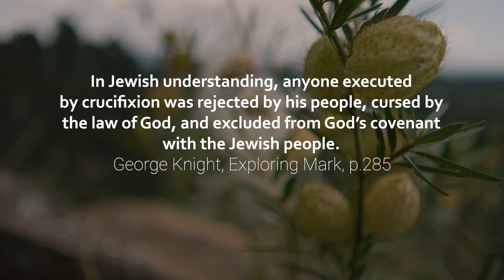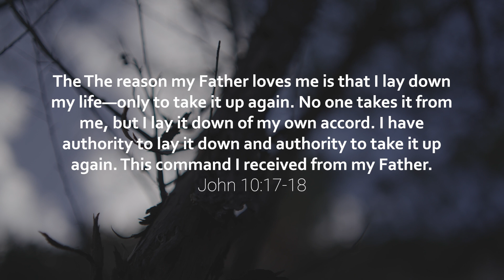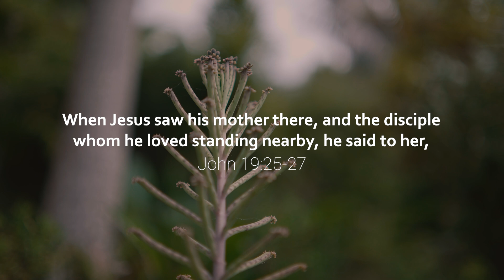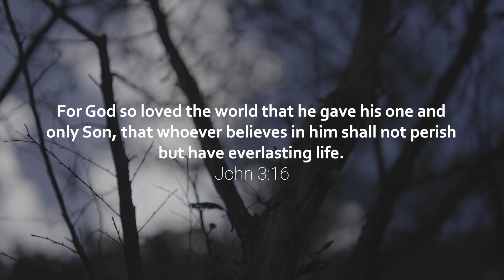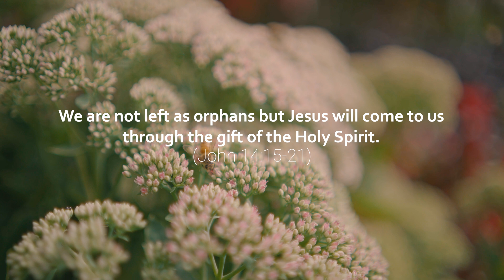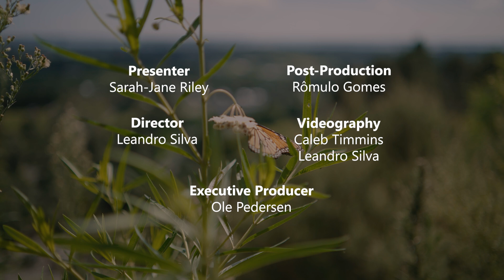HOPE CHURCH S21E02 - The Gap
Explore Jesus' radical ministry on earth, culminating in His sacrifice on the Cross to bridge the gap between heaven and earth. Don't miss this inspiring message of hope and love.